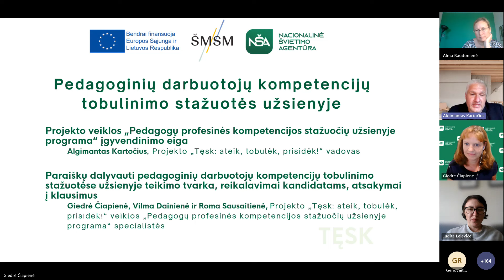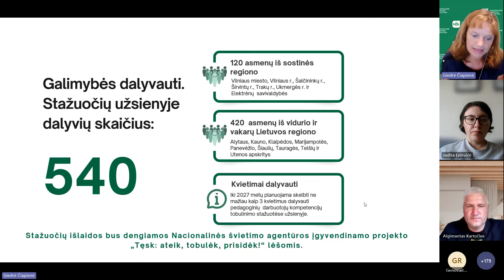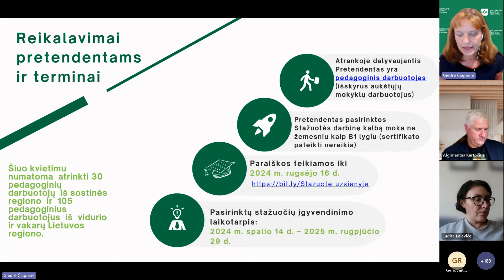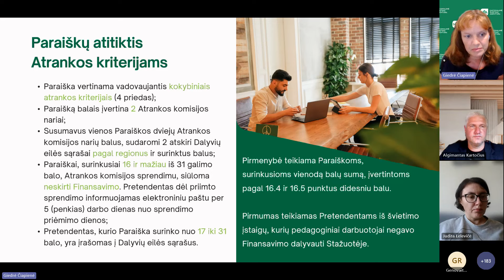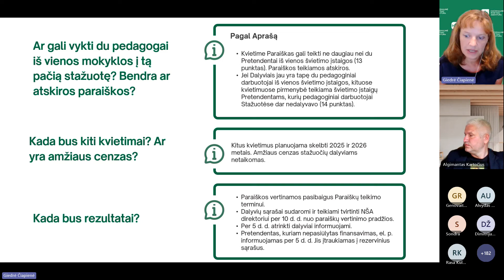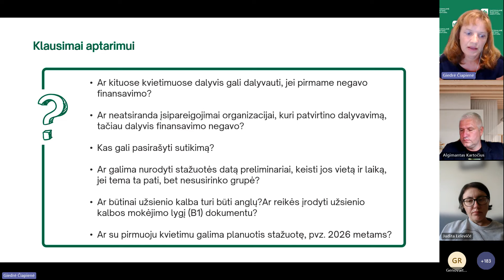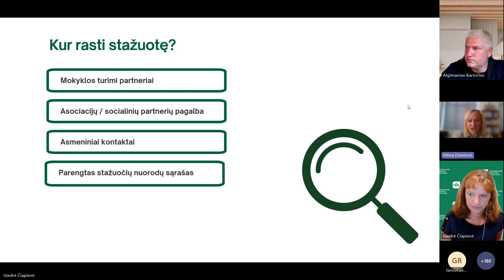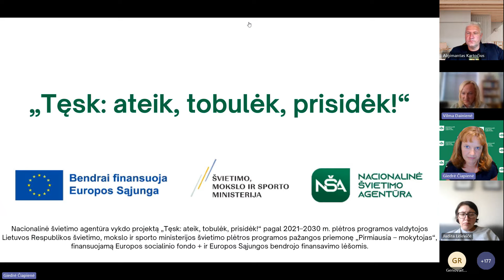Stažuočių užsienyje galimybių pristatymas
Nuotolinio renginio metu pristatyta projekto veiklos „Pedagogų profesinės kompetencijos stažuočių užsienyje programa“ įgyvendinimo eiga, paraiškų dalyvauti pedagoginių darbuotojų kompetencijų tobulinimo stažuotėse užsienyje teikimo tvarka, reikalavimai kandidatams.
Pedagogų profesinės kompetencijos stažuotės užsienyje – savarankiškai pasirinkta 5–10 dienų veikla, skirta pedagoginių darbuotojų profesinėms kompetencijoms tobulinti kvalifikacijos tobulinimą organizuojančiose institucijose, ar šešėliavimui užsienio švietimo įstaigose, siekiant įgyti ir (ar) plėtoti pedagogų kompetencijas, reikalingas pedagogo profesinėms veikloms ir (ar) pareigoms vykdyti.

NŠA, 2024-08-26